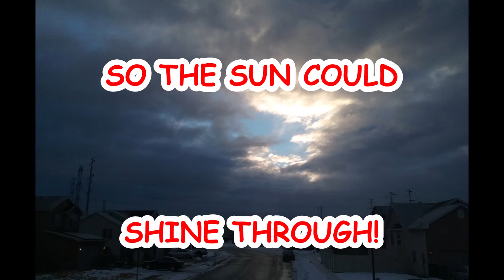My Lowest Blood Sugar Ever! | My Type 1 Life | CrazyAdventuresWithCoco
Our GOAL is 1,000,000 Subscribers, and you are one of them which is Totally AWESOME!

This was So Scary, I know people have lows lower than this, but this is the LOWEST CoCo has been since being diagnosised!

We just wanna say we love you guys, Thanks for being a part of our YouTube family. We hope our videos bring happiness to your life.  We love being able to share our silly, weird, and sometimes crazy, life with you all.

CoCo LOVES getting stuff in the mail, and if you send her/us  something we may show it on one of my videos. Send all letters and packages to: